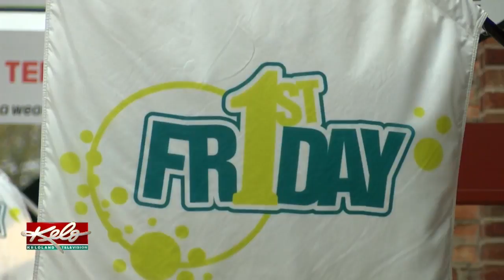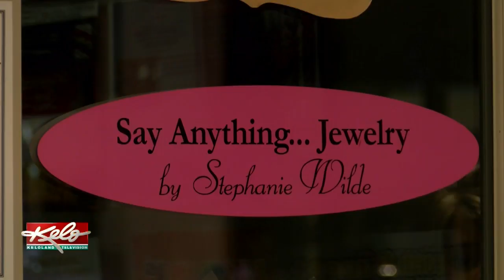Tourists Heading To The Farm